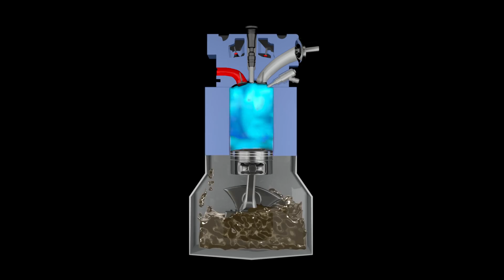Oil droplet induced pre-ignition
Afton Chemical Corporation develops and manufactures petroleum additives that help fuels burn cleaner and more efficiently, engines run smoother, and machines last longer.